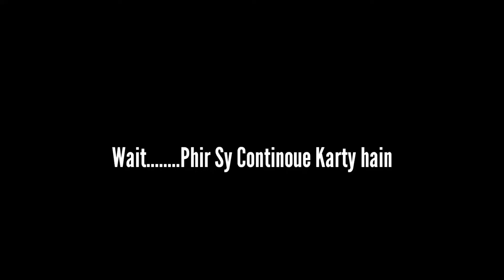Ajj 🥰 Padidan me Tik Tok Star Milee Wayo || Babar Hair Cutting || Biryani 🍽️